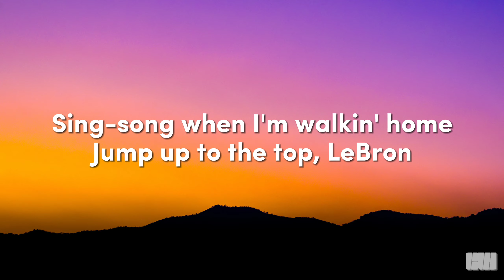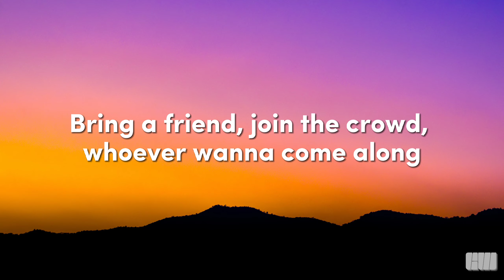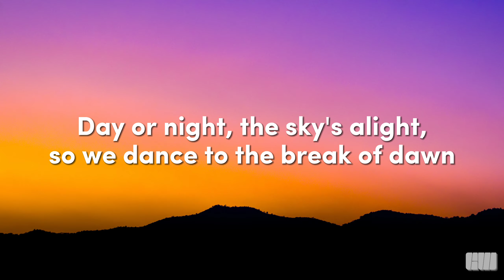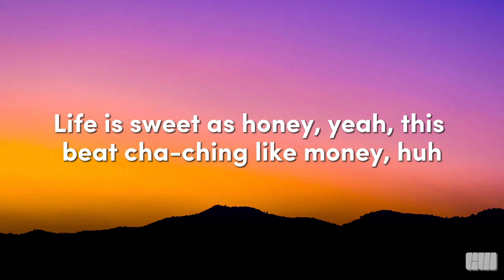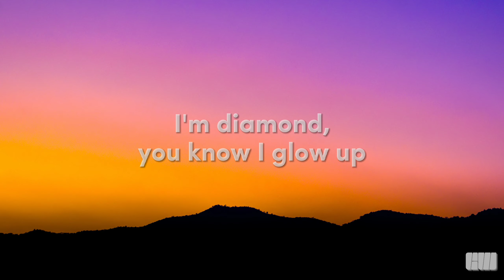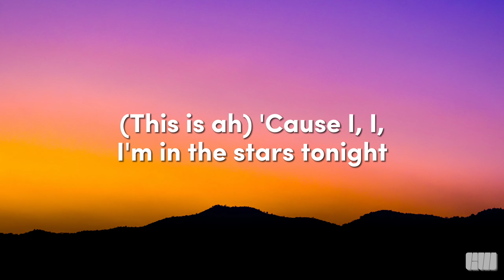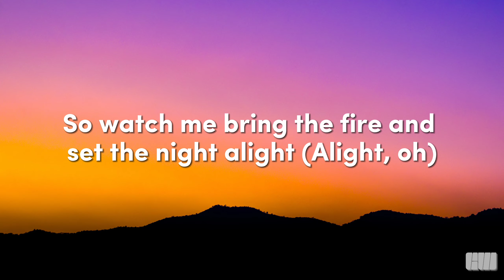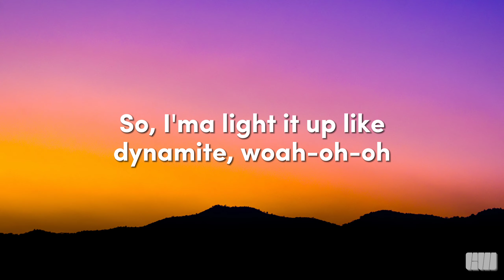BTS (방탄소년단) - Dynamite (Lyrics)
Follow BTS

About

Artist: BTS
Album: BE
Released: August 21, 2020
Genres: Pop music, Disco, Korea Dance/Electronic, Japanese Hip Hop/Rap, K-Pop, Hip-Hop/Rap, J-Pop
Songwriter(s): David Stewart; Jessica Agombar
Producer(s): David Stewart
Awards: MTV Europe Music Award for Best Song, Mnet Asian Music Award for Song of the Year, more
Nominations: MTV Europe Music Award for Best Song, more

🎙️Lyrics

Sing-song when I'm walkin' home

[Pre-Chorus: RM, j-hope]
This is gettin' heavy, can you hear the bass boom? I'm ready (Woo-hoo)
Life is sweet as honey, yeah, this beat cha-ching like money, huh

Shinin' through the city with a little funk and soul
So I'ma light it up like dynamite, woah-oh-oh

[Verse 2: V,  V & Jin, RM]
Day or night, the sky's alight, so we dance to the break of dawn (Hey)

[Pre-Chorus: SUGA, Jimin, RM]
Let's go

[Post-Chorus: Jung Kook & Jimin, Jung Kook, Jin]
Dyn-na-na-na, na-na-na-na-na, na-na-na, life is dynamite

[Bridge: Jung Kook, Jimin, Jin,  V ]

[Chorus: Jimin, Jung Kook, Jin]
(This is ah) 'Cause I, I, I'm in the stars tonight
So I'ma light (Light ) it (It) up ( Up) like (Like) dynamite (Dynamite), woah-oh-oh

[Post-Chorus: Jimin, Jin, V]
Dyn-na-na-na, na-na-na-na-na, na-na-na, life is dynamite (Life is dynamite)
Dyn-na-na-na, na-na-na-na-na, na-na-na, life is dynamite (Oh)